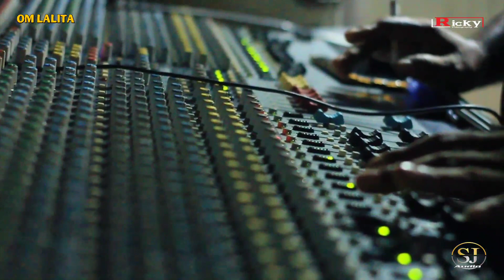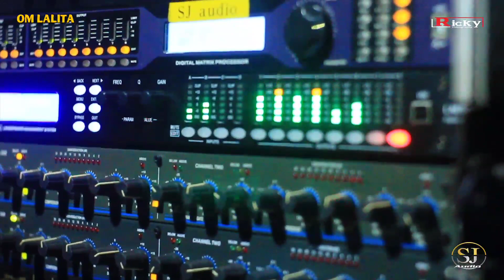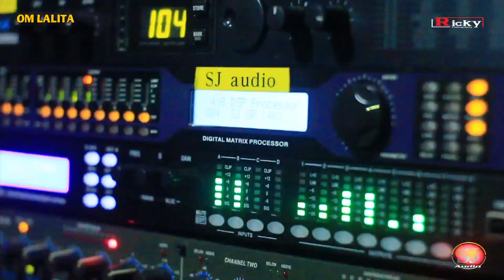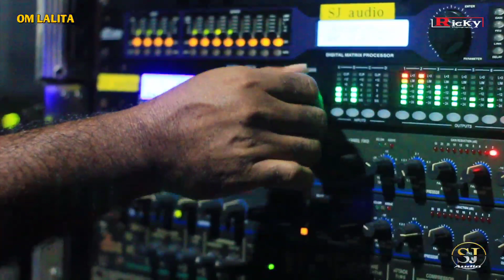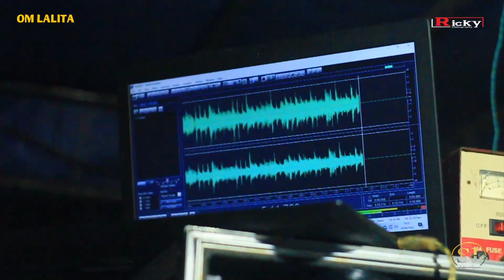SUASANA CEK SOUND - OM LALITA - SJ AUDIO - REGAS COMMUNITY